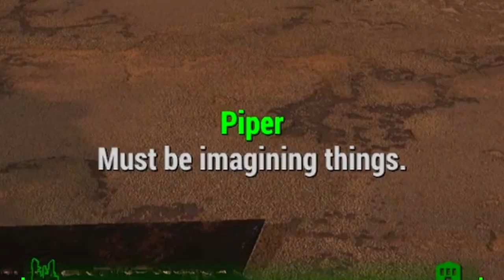I've Got A Robot Now! | Fallout 4 Ep.12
In today's episode we recruit a robot, defend Earth from an alien menace and put our unintentional Glass Cannon build through its paces!